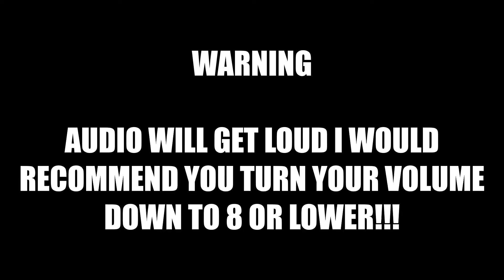The pledge of yeetgiance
Someone pls make a yeet version of the pledge of allegiance